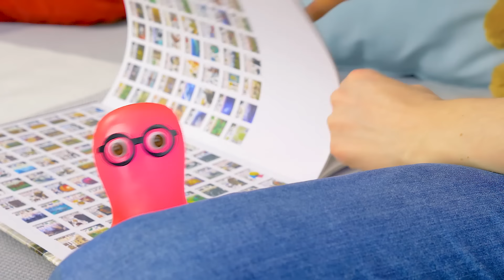Comment fabriquer un bras robot hydraulique avec du carton ?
Sam le Slime a du mal à croire que l'eau a un grand pouvoir. Les gouttes d'eau sont si petites, que peuvent-elles bien faire ? Mais Sue lui explique le principe de la force hydraulique, une science qui étudie les propriétés de l'eau et d'autres liquides, et leurs utilisations dans la vie quotidienne. Sam veut voir comment ça fonctionne de ses propres yeux. Sue lui explique que même un simple verre d'eau peut permettre de soulever une bouteille, et elle décide de construire un bras robot en carton qui sera contrôlé par des leviers spéciaux, le tout fonctionnant sans électricité.

Tu veux impressionner tes amis en faisant toi aussi une construction scientifique ? Prends du carton épais et prépare-toi à noter toutes les mesures. Tu auras également besoin de plusieurs seringues en plastique et de tubes à perfusion - ce sont des éléments essentiels à ce projet. Tu auras aussi besoin d’autres objets, comme des piques à brochette en bois, et des liens en plastique. Demande à un adulte de t’aider lors de certaines étapes, car tu auras besoin d’utiliser une mini perceuse, un sécateur, et de la colle chaude. Tu devras assembler deux parties différentes : le bras robot, et le panneau de commande. Une fois les seringues assemblées, remplis-les d'eau (de l'eau colorée sera utile, car elle te permettra de savoir quel levier contrôle quelle partie du bras robot) et connecte-les au bras à l'aide des tubes à perfusion. Regarde ensuite à quel point cette machine bouge avec facilité ! Ce projet te donnera l'impression d'être un véritable ingénieur. Amuse-toi bien !

OPENING THEME
Title: Cuckoo